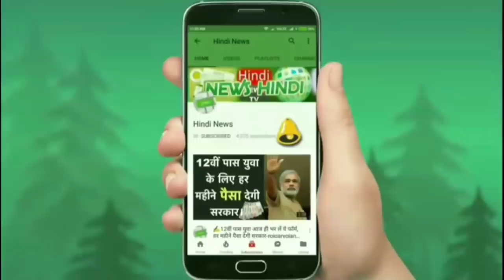क़ीमत मात्र 4.60 लाख रुपये, आ रही हैं नए अवतार में धूम मचाने TATA की ये सस्ती 5 सीटर कार | जानिए..🔥